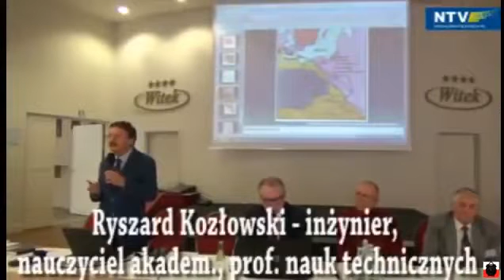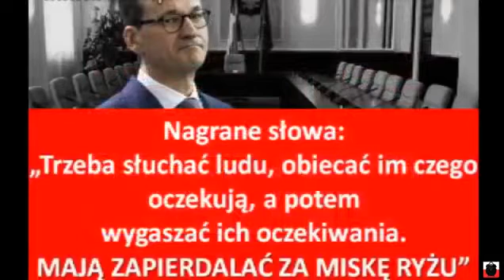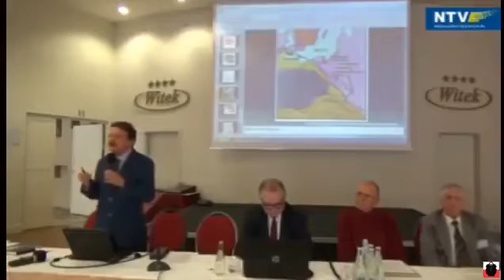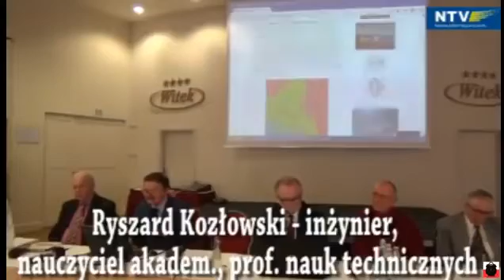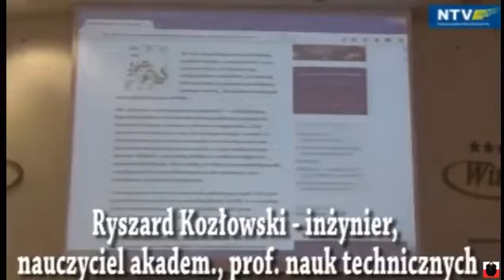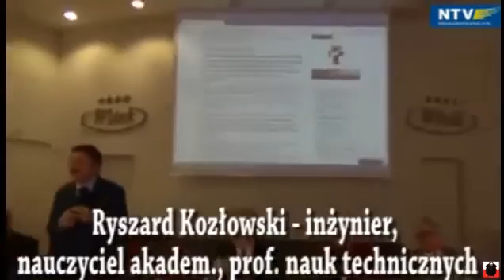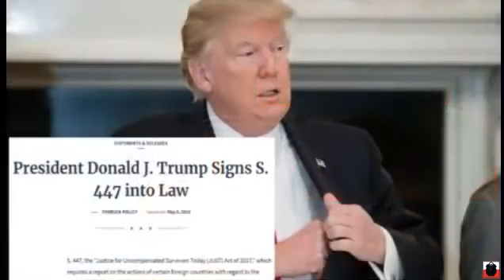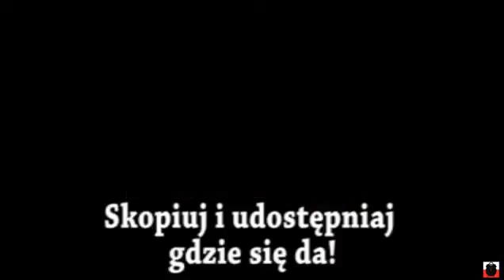Roszczenia żydowskie wobec Polski na kwotę 330 mld. dol.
Roszczenia żydowskie wobec  Polski na kwotę 330 mld. dol. Najważniejsze fakty ukrywanych przed narodem  przez rząd PIS "negocjacji" z  Izraelem.